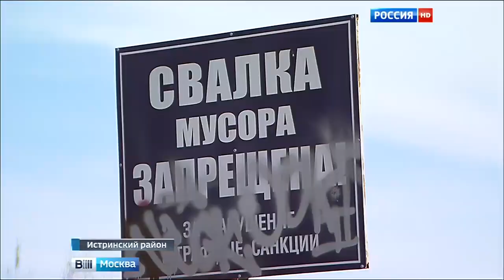Свалки отравляют Истру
На берега заповедной Истры по ночам едут грузовики с бытовым и строительным мусором.
Сюжет из Вести-Москва, Эфир от 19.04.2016